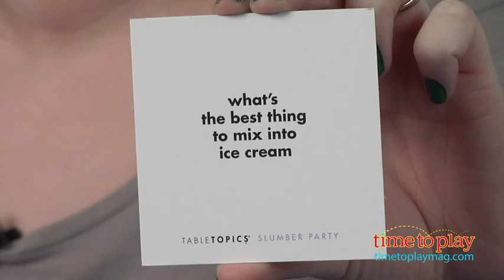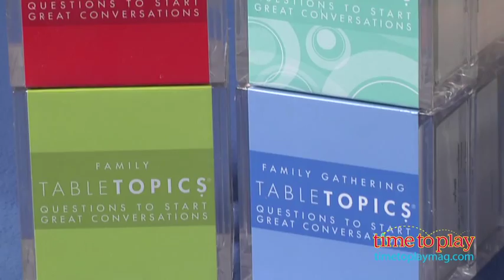Table Topics from Ruby Mine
See the full review, the updated price and where it's available to buy

Table Topics is all about starting meaningful conversations. There are a variety of Table Topics themes, and each theme contains 135 cards with one conversation starter question on each. For example, "What's the nicest thing you've ever done for someone?", "What's the best thing to mix into ice cream?", and "If you had to compete in an eating contest, what food would you choose to consume?" The cards can be used around the dinner table, at parties, on road trips, or wherever.

Table Topics themes include Original, Family, Happiness, Dinner Party, Family Gathering, What Would You Do, Slumber Party, and Teen. All of the cards come in a plastic cube container. Each is sold separately and retails for $25.

If you want to bring the cards on the go, there are Table Topics To Go versions of 40 question cards that easily slip into your glovebox, purse, or suitcase. Table Topics To Go themes include Reality Check, Travel, Kids, Road Trip, and New Years. Each is sold separately and retails for $9.

This is not a game per se, but it can be approached as such depending on who's involved in the activity.